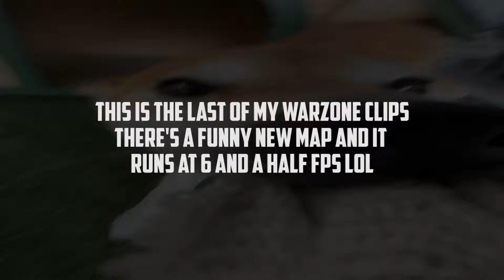GAMER GAMING AND THE MANY GAMING AND GAMING AND WARZONE MODERN GAMING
yeah
if you came from my ultrakill content please dont go i swear ill make something in a bit lol